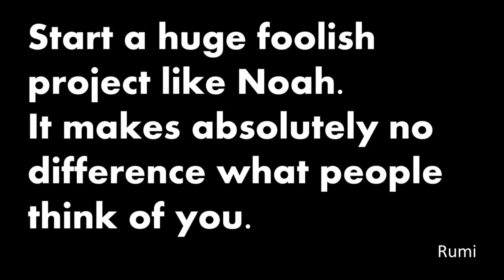Creed Original Vetiver Episode # 415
This fragrance is much praised for its fresh vetiver. Here is a full review of Creed's Original vetiver.